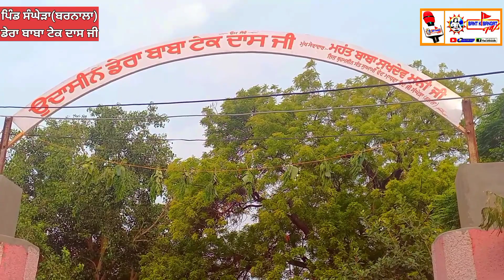🔴Dera Sangehra ll Barsi Smagam Swami Maadwa Nand Ji ll Dera Baba Tek Dass Ji ll 2022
Sant ki Sangat Tv
ਹਰ ਤਰਾਂ ਦੇ ਸਮਾਗਮ Live ਤੇ  D-Live ਕਰਵਾਉਣ ਲਈ ਸੰਪਰਕ ਕਰੋ।

🚩 Sant Ki Sangat Tv 🚩 ਤੇ ਹਰ ਸਮਾਗਮ, ਕਥਾ, ਪ੍ਰਵਚਨ, ਕੀਰਤਨ ਦੇਖਣ ਲਈ ਚੈਨਲ ਨੂੰ ਸਬਸਕਰਾਈਬ ਕਰੋ।ਤੇ ਵੀਡੀਓ ਨੂੰ ਵੱਧ ਤੋਂ ਵੱਧ ਸ਼ੇਅਰ ਕਰੋ।

ਦੇਸ਼ ਦੇ ਕੋਨੇ ਕੋਨੇ 'ਚ ਬੈਠੇ ਕਿਸੇ ਵੀ ਮਹਾਤਮਾ ਨੂੰ ਕੋਈ ਪ੍ਰੇਸ਼ਾਨੀ ਹੈ।ਕੋਈ ਵੀ ਤਕਲੀਫ ਹੈ।ਤਾਂ ਤੁਰੰਤ ਕਾਲ  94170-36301 ਕਰੋ। ਸੰਤ ਕੀ ਸੰਗਤ ਟੀਵੀ ਕਰੇਗਾ ਆਪ ਜੀ ਦੀ ਕਵਰੇਜ ਤੇ  ਪੂਰੀ ਦੁਨੀਆ ਦੇ ਕੋਨੇ ਕੋਨੇ ਚ ਪਹੁੰਚਾਉਣ ਦਾ ਯਤਨ ਕਰੇਗਾ।

ਸੰਤ ਕੀ ਸੰਗਤ ਟੀਵੀ ਸਮੁੱਚੇ ਭੇਖ ਭਗਵਾਨ ਦਾ ਤਹਿ ਦਿਲੋਂ ਧੰਨਵਾਦ ਕਰਦਾ ਹੋਇਆ ਇਹ ਅਰਦਾਸ ਕਰਦਾ ਕਿ ਸਦਾ ਚਰਨਾਂ ਨਾਲ ਲਾਈ ਰੱਖਿਉ ਜੀ।

9️⃣4️⃣1️⃣7️⃣0️⃣3️⃣6️⃣3️⃣0️⃣1️⃣